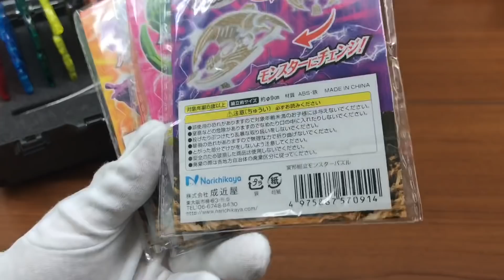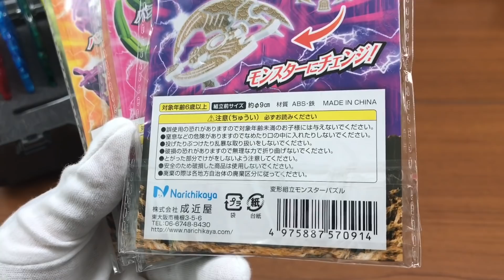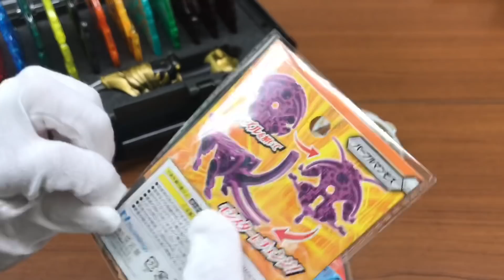なんと100円！！！あのディスクアニマルが！！仮面ライダー響鬼 セリア 100均 百均 変形組立 モンスターパズル 恐竜 kamen rider hibiki disk animal